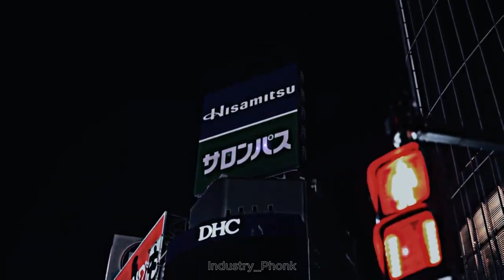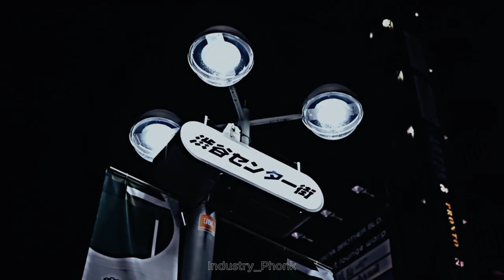Very graceful and powerful car (Phonk Remix)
Hi. On this channel you will be able to hear various compositions in the style of Funk that will be accompanied by a video sequence with various cars, drift, and many interesting things.